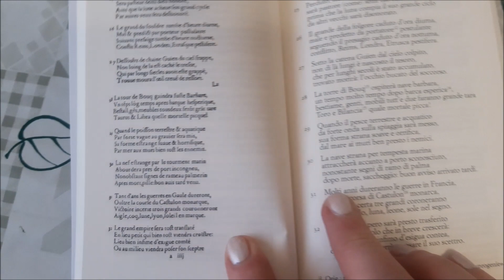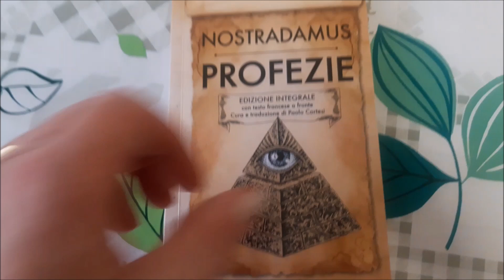IL KALI YUGA STA FACENDO IL SUO CORSO......!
Tutti i diritti su questo video o pubblicazione sono riservati ed ogni pubblicazione (anche parziale) se non autorizzata sarà punibile legalmente.